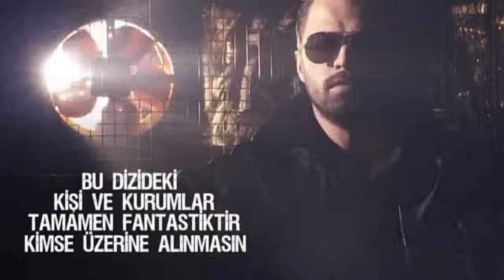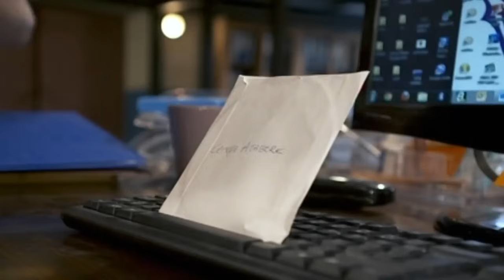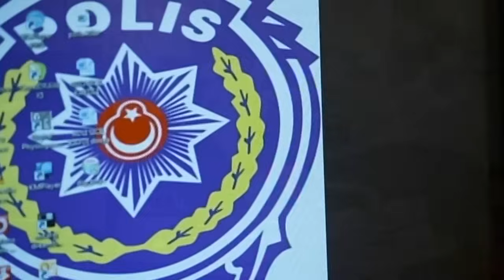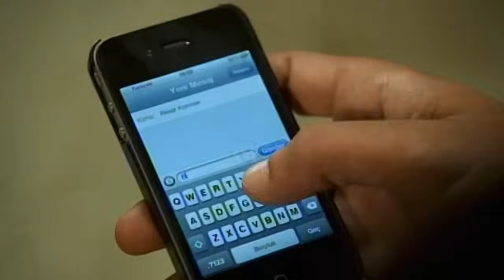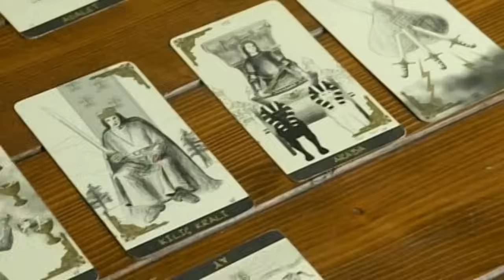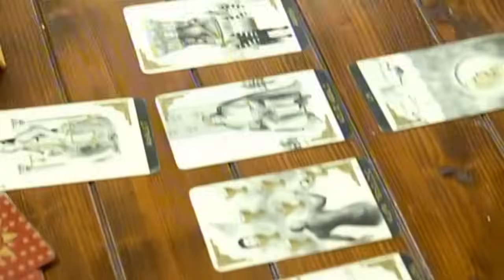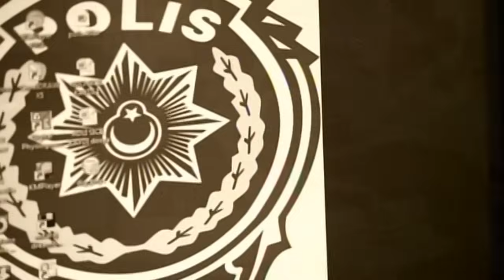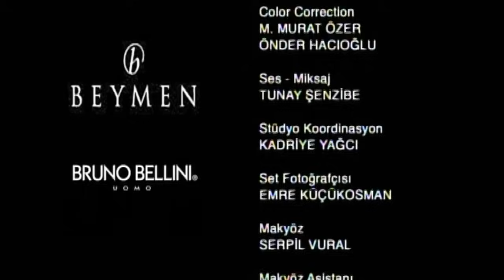Karakol - 7.Bölüm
Gerçek Hayattan Örneklerle, Her Bölümde Bir Suç Açığa Çıkıyor!

Suç oranının artması üzerine İçişleri Bakanlığı yeni bir proje geliştir. Daha önce görevinden uzaklaştırılan, iş yapma şekilleri farklı ama yetenekli polisleri tekrar iş başına getirir. Bunun için bir pilot uygulama başlatır.İstanbul’un suç oranı en yüksek bölgesinde bir karakola “operasyon tim” adı verilen özel bir birim yerleştirilir. Polisler arasındaki çatışmalar, suç, adalet, yasa dışı olaylar, aksiyon dozu yüksek “Karakol” da.

Dizinin Künyesi:
Yapım: Ntc Medya
Yapımcı: Mehmet Yiğit Alp
Yönetmen: Onur Tan
Senaryo: Alican Yaraş - Özge Efendioğlu
Genel Koordinatör: Nazlı Heptürk
Oyuncular: Ertan Saban, Seda Akman, Zeynep Eronat, Ekin Türkmen, Müge Boz, Mustafa Avkıran, Gökhan Kıraç, Rüzgar Aksoy, Ece Dizdar
Yayın Yılı : 2011
Türü: Aksiyon